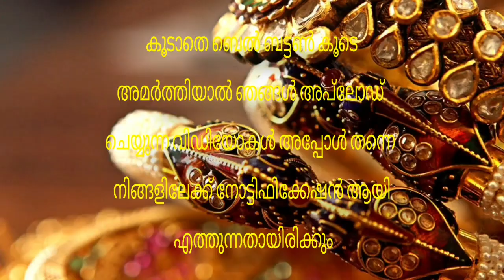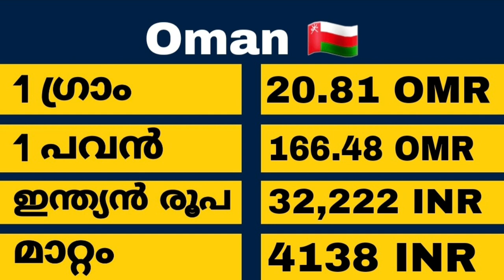Today Gold Rate | വൈകുന്നേരം സ്വർണവില |01/01/2022 | Kerala Gold Rate | Kerala Goldinnathe swornavila